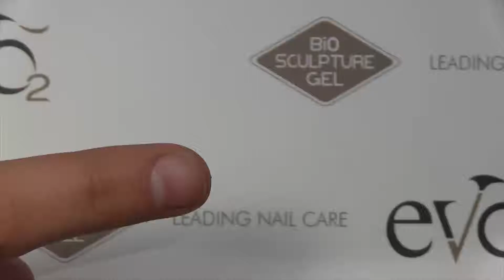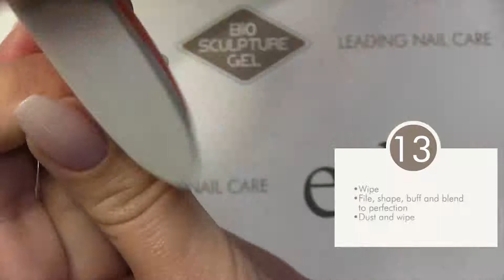Supreme French with extended nail plate and extended Free Edge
Here is a step by step guide on how to make an french set of nails with an extended nail plate and extended free edge using the new SUPREME FRENCH kit from Bio Sculpture